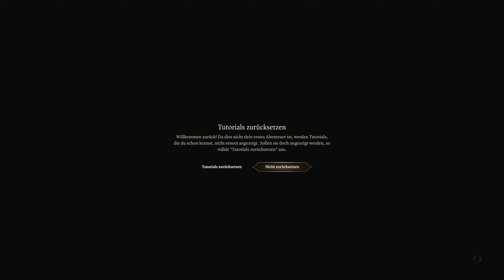Baldurs Gate 3 #0 🐉 Der Charakter entsteht